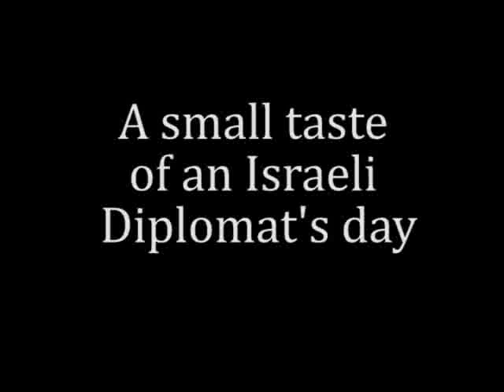A Day in an Israeli Diplomat's life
A small taste of what a simple task like getting up the stairs to the embassy in dublin can be like on any given day...